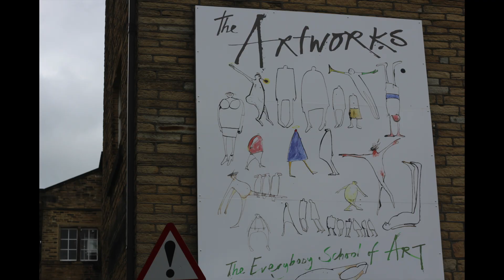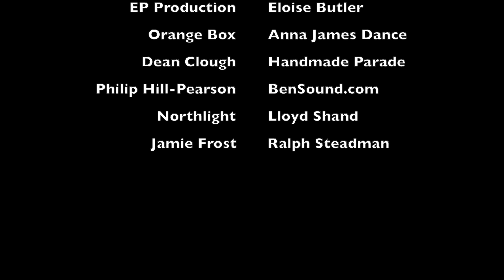Artsisallaroundvideo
Check out this Arts is All Around us Video and Spot Splodge for us?